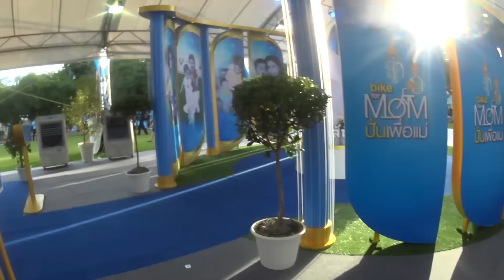ฺBike for mom จากมุมเล็กๆ ของครูนกเล็ก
ได้มีส่วนร่วมกับโครงการ Bike for mom ถึงไม่ได้ไปปั่นด้วย ก็ดีใจมากๆ แล้วค่ะ